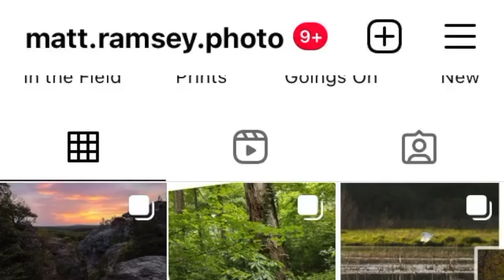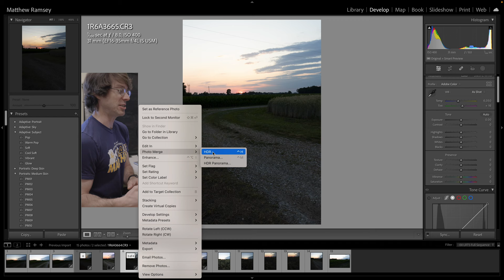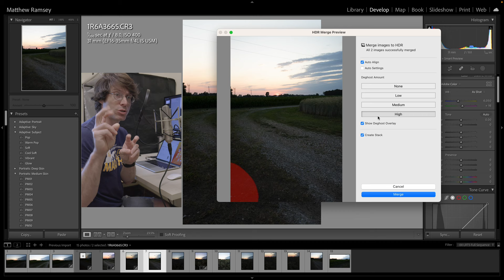Landscape Photography You Can Do (pretty much) ANYWHERE!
High on Features, Low on Price.  Canon R7
EOS-R: My favorite Canon for landscapes

Sharing the Midwest US through photography isn't a chore--it's my treat!  I've said it before, I'll say it again:  landscape photography is for everyone, everywhere.  Come get inspired with me during a relaxing evening photographing the agricultural outdoors, and afterwards with some tips on exposure bracketing and HDR photography.

Enjoyed the discussion?

Featured for Fall:  I love these high-quality, no-nonsense Hoya circular polarizing filters:
With Protective Coating

In My Bag:
Cameras.
: The Canon EOS R is all about results: 30 megapixel mirrorless stills technology and 4k video at the enthusiast price point.
Canon EOS R7: Great for wildlife.  AMAZING for video.

Lenses.
: Canon EF 16-35mm f/4 L IS USM
: Canon EF 100-400mm f/4.5-5.6 L IS USM II
: Canon EF 135mm f/2 L USM (Renewed)
: Tamron 24-70mm f/2.8 Di VC USD G2
: Benro Tall Aluminum Tripod
: Manfrotto 290 Aluminum Light Tripod

Stuff That Helps Me Make Videos.

Canon EOS R7 with versatile 18-150mm kit lens
: Canon 50mm f/1.8 STM
: Rode Wireless Go audio transmitter/receiver
: Manfrotto Compact Action Tripod
: The GoPro Hero 6 Black is that third camera I need sometimes.

More Recommended Accessories:
My favorite camera sling bag
A good circular polarizer at the right price
Coated version
Best budget 3 Stop ND filter, IMHO
the $10 WONDER STRAP
: A shockingly affordable gimbal head that just keeps going for me 🤯
:Adobe Creative Cloud—Access Lightroom, Lightroom CC, Photoshop and 20 GB of cloud storage for $9.99/month.
: The 13” Macbook Pro with the M1 processor fits in any backpack and edits photos and videos for D-A-Y-S without recharging.